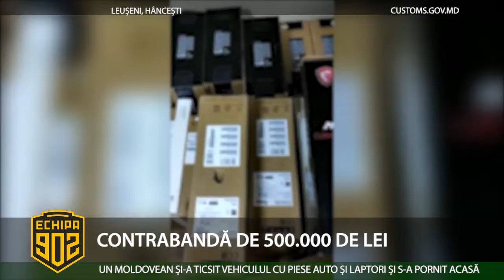CONTRABANDĂ DE 500 000 DE LEI